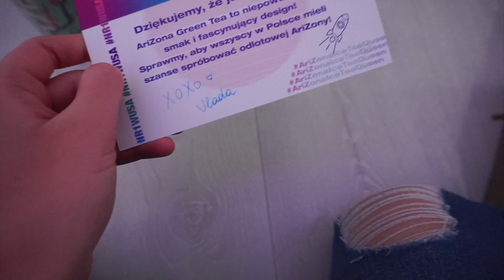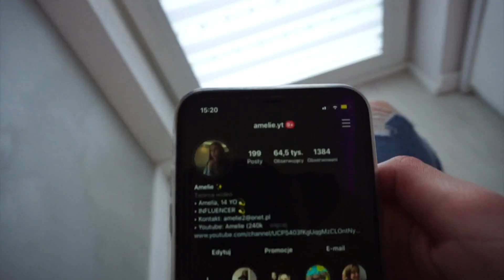VLOG Z KWARANTANNY 😷 | HAUL ZAKUPOWY | CLEAN WITH ME | SPRZEDAŻ UBRAŃ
Hej! Dziś postanowiłam nagrać dla Was  Vlog podczas kwarantanny. Wiele się działo także zapraszam do oglądania całego filmiku :)